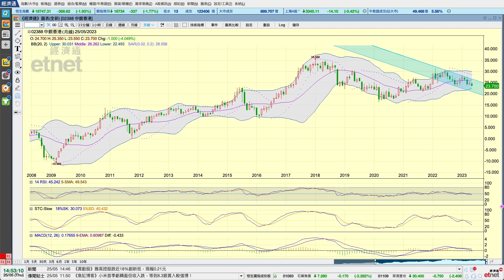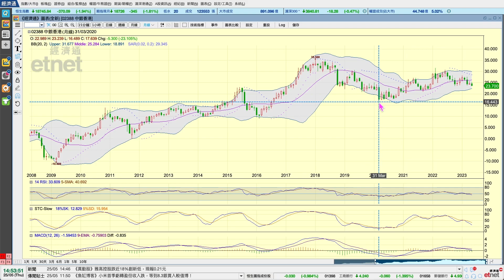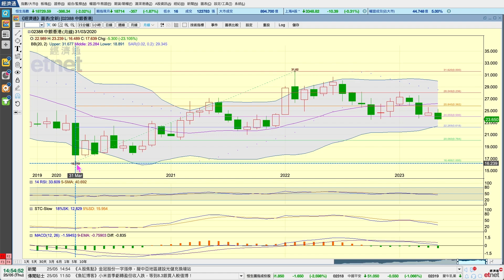2023-05-25【港股即市分析 (節目精華)】梁業豪：中銀香港 (2388) 須守23.55元｜投資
今天港股的跌幅擴大，但往下突破的市況應屬預期之內，我中長線偷步入市增持現貨的計劃不變，短線亦造好過長周末。中銀香港 (2388) 的短期、中期和長期形勢皆屬顯著向淡，現階段完全不值得持有。

00:00 節目開始